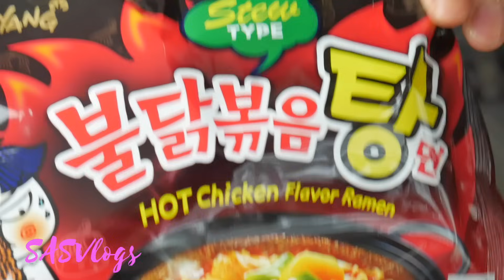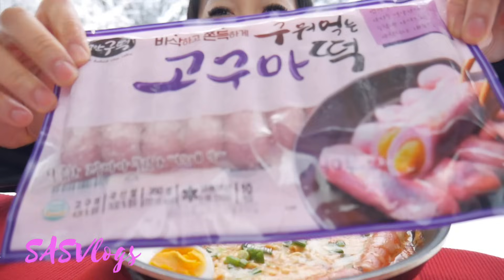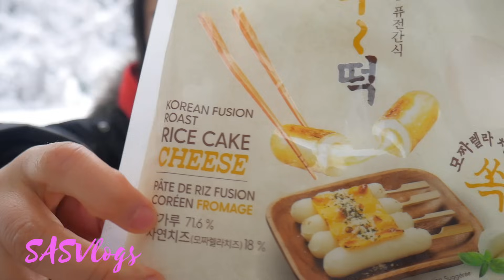SNOW DAY + CHEESY RICE CAKE + SPICY NOODLES | *LETS EAT | SASVlogs *How to recipe